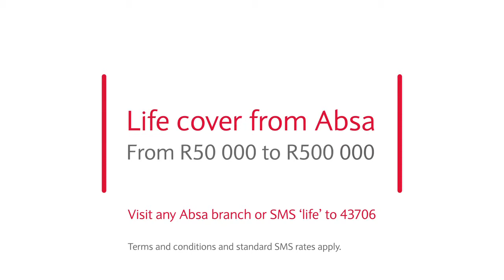Absa Life Cover Commercial